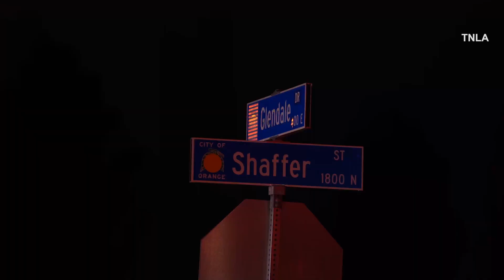City of Orange CA Structure Fire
OC, TNLA - Orange City Fire Department responded to 911 calls of a structure fire at 404 E. Glendale Ave, Orange CA
Engine 3 on scene reported an attached garage fully involved with exposures to a duplex. Orange City requested the assistance of Anaheim City Fire Department. All occupants were able to exit the residence safely. Fire was quickly knocked down within 15 minutes. No injuries were reported. Fire is now under investigation.